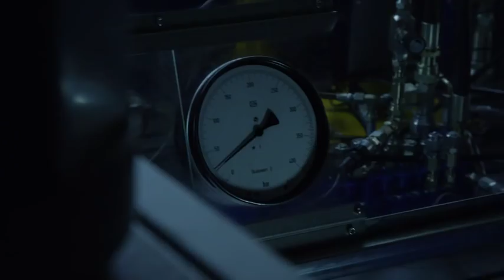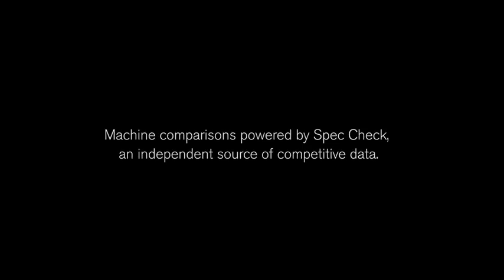Volvo EC27D Compact Excavator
Volvo expands its compact excavator lineup with the EC27D – featuring 5 percent greater fuel economy and a large operating range for its size class.